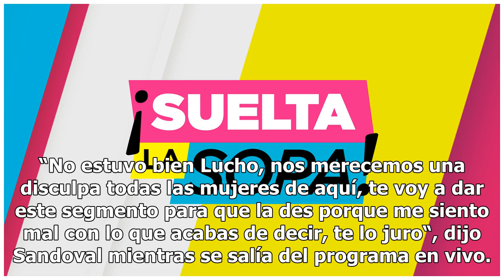¡Escándalo! Carolina ‘La Venenosa’ Sandoval abandona ‘Suelta La Sopa’ durante programa en vivo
Tras una acalorada discusión la comentarista dejó el set del programa de Telemundo Carolina "La Venenosa" Sandoval en "Suelta La Sopa" Foto: Telemundo Carolina “La Venenosa” Sandoval es una de las comentaristas del espectáculo más polémicas de la televisión. Sus intervenciones en “Suelta la sopa” si...